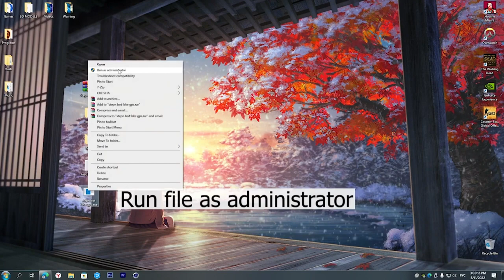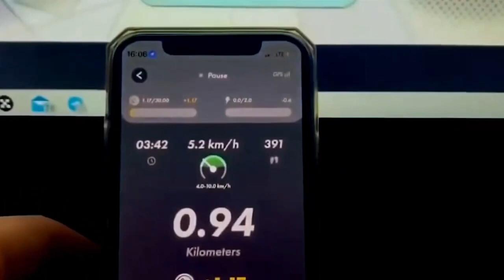Stepn Bot | GPS Spoofer | Free Download | Auto Run | Stepn Bypass Anti-Cheat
Stepn Fake GPS:
✅ STATUS: WORKING!
- Open Installer
- Sign in STEPN account
- Open Stepn Spoofer
- Connect phone usb cable
- Choose Sneaker and click on "run"